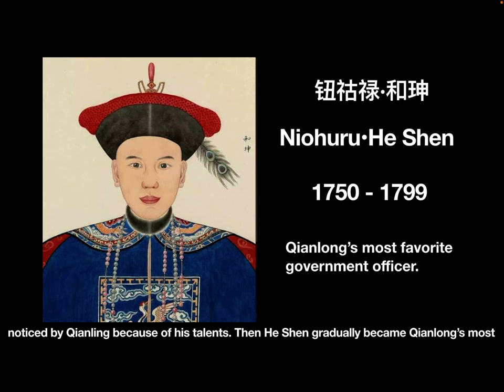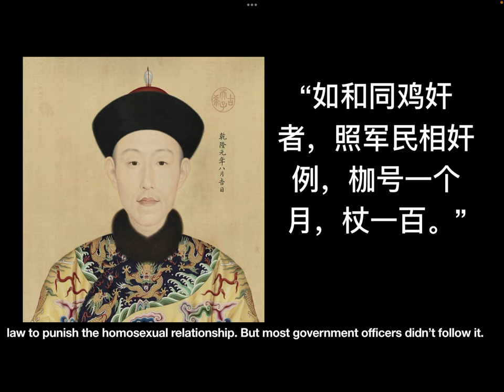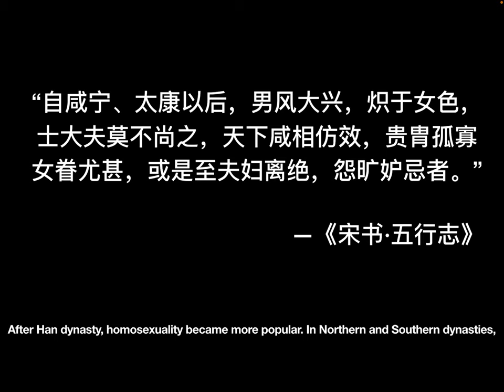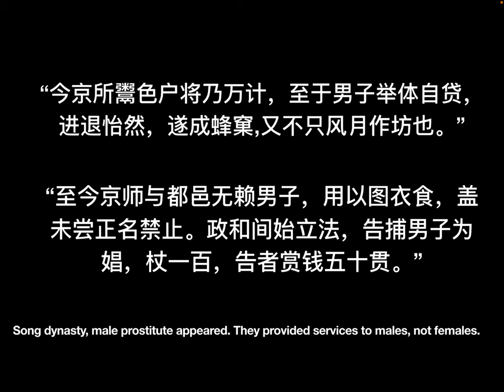Was He Shen Qianlong’s male concubine? The brief introduction of Homosexuality in ancient China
The emperor Qianlong was a gay?!